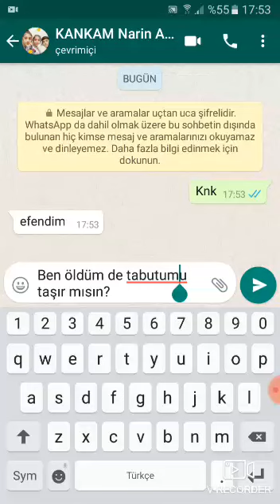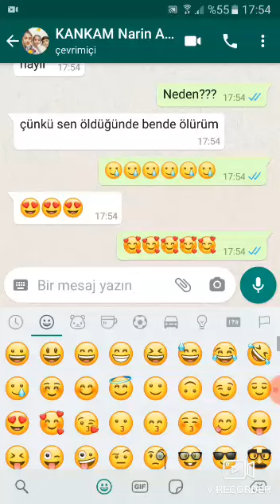tik tok videosu çektim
Umarım beğenirsiniz bu videoya yardım ettiği için teşekkür ediyorum